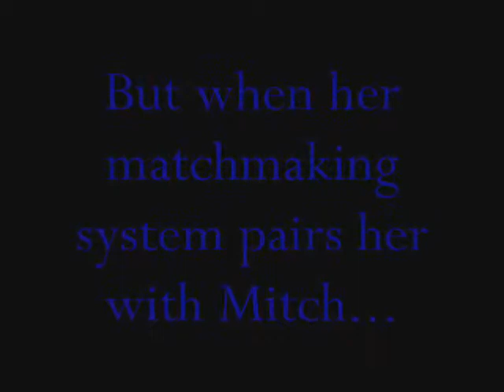APerfectMatch3.wmv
A Perfect Match -- Shelley Bradley